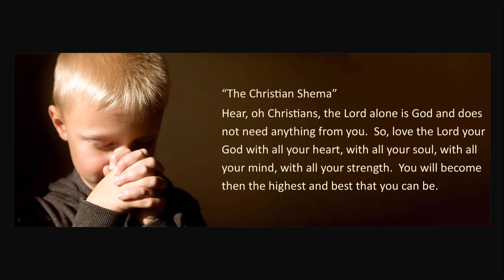Homily: "The Christian Shema" 10-31-21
Homily by Fr. Stef Bankemper
October 31, 2021
Reading 1: Dt 6:2-6
Responsorial Psalm: Ps 18:2-3, 3-4, 47, 51
Reading 2: Heb 7:23-28
Gospel: Mk 12:28b-34